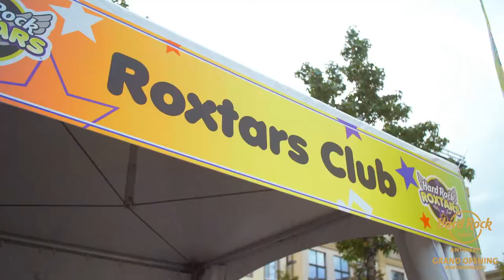Hard Rock Cafe Antwerp Grand Opening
We were commissioned by Hard Rock Cafe to produce the official film for the opening of their newest cafe in Antwerp, Belgium. Filmed across the day in September 2017 we captured the sights and sounds of the venue's opening as thousands of people descended upon the new cafe and partied into the night.